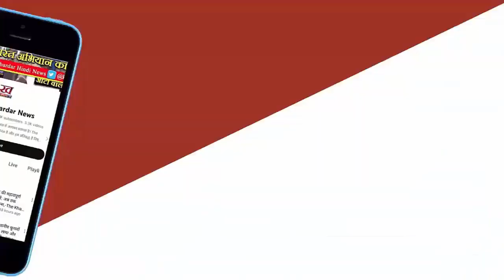LokSabha Election : Priyanka ने कार्यकर्ताओं में भरा जोश: बोलीं - अभी जिसे डर लगता है वो पीछे हट जाए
कांग्रेस नेता प्रियंका गांधी वाड्रा चुनाव की कमान संभालने के लिए रायबरेली पहुंच गई हैं। उन्होंने भुएमऊ गेस्ट हाउस में कार्यकर्ता सम्मेलन को संबोधित करते हुए कहा कि देश के हालात बहुत खराब हैं। मैं यहां आ गई हूं। चुनाव में 329 घंटे बाकी हैं। लगातार काम करना है। हर हाल में जीत दर्ज करनी है। मैं आपके साथ कंधे से कंधा मिलाकर लड़ूगी। अभी जिसे डर लगता है वो पीछे हट जाए फिर नहीं हटने दूंगी।